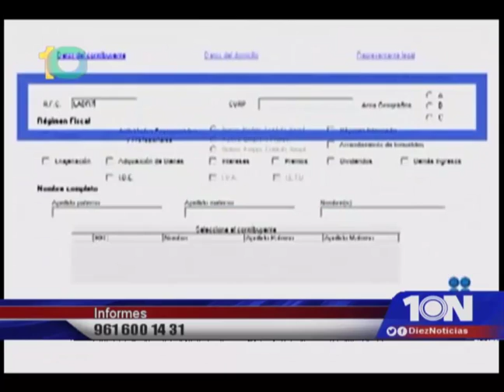Entrevista a Felipe Herrera Hernández, Delegado de PRODECON en Chiapas, en “Diez Noticias”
Entrevista  a Felipe Herrera Hernández, Delegado de PRODECON en Chiapas, en el programa de televisión “Diez Noticias”, transmitido en el Canal 10 del Sistema Chiapaneco de Radio, Televisión y Cinematografía. Tema: Amparos y afores. (05/09/2016)